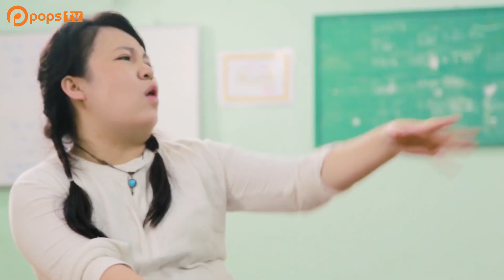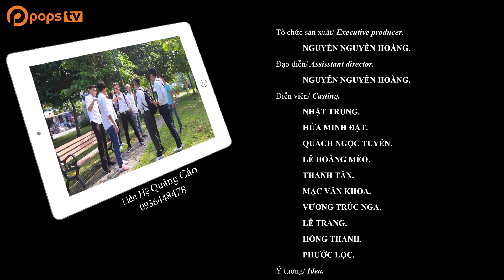Phim Hài Tết 2017 Học Đường Dậy Sóng Mùa 2 (Tập 6) - Đại Ca Thất Thủ ( Ngố TV)